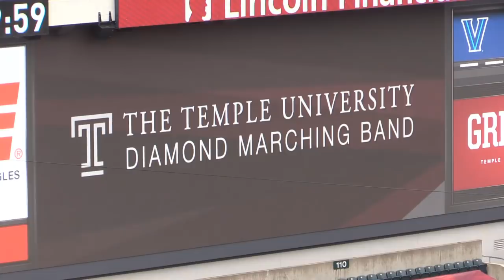Nova - Temple Pregame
The TUDMB excites the crowd with their pre-game music and marching.  If this does not get you in the mood for college football, nothing will.  Great job Diamond Band.